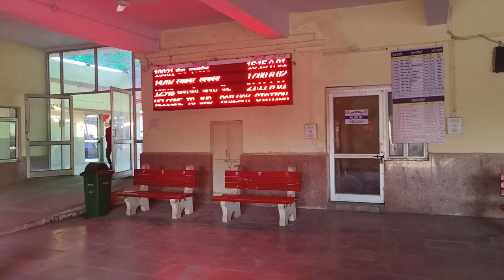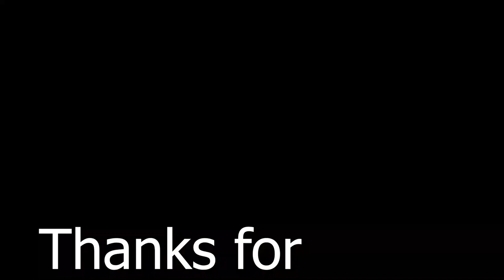Rajasthan Trip by Indian Rail|Aravali Express|Ranakpur Express